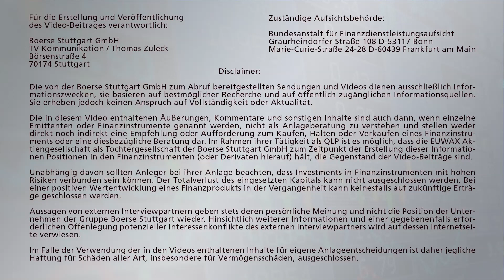Börsenausblick auf Mittwoch, den 21.12.2016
Holger Scholze mit dem Ausblick auf die wichtigsten Konjunkturdaten am Mittwoch, dem 21. Dezember 2016.